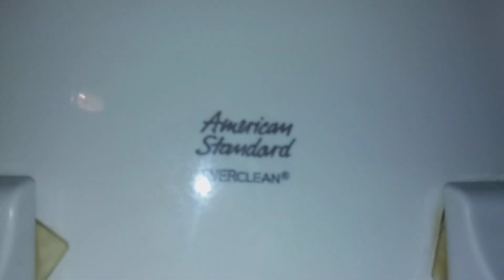[651] Brand-new (2017) American Standard Priolo Toilet with Lugs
-At a newly (2017) remodeled area of St. Mary’s Hospital in St. Louis, MO.

(This was a very scary moment in my family. This was a little over halfway through the term of my wife’s pregnancy with our second child, a boy.  He started developing fluid around his lungs that stunted lung development and could have possibly not been caught if my wife had gone to a different health center. If it had not been caught, my son, Aaron, likely would have died before he was born. My son, not born yet and only 28 weeks old, needed surgery to insert shunts to drain the fluid. This video was taken during the my wife’s overnight assessment at the hospital before the surgery was to take place. [—EDIT— 10/28/20: This video is from March 2017, my son is 3.5 years old now])

This is a first for me, surprisingly. Always though I would run into an older one of these before a newer one. The flush is everything you would expect from a madera/afwall.